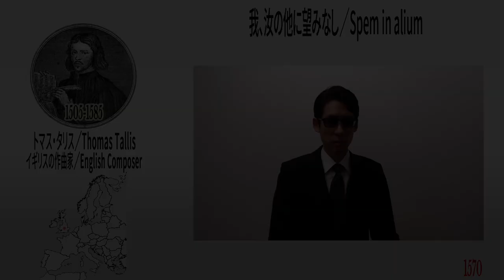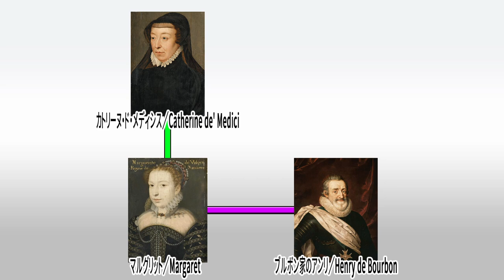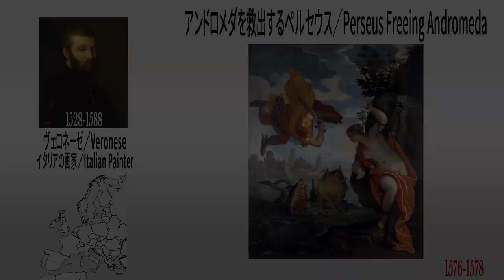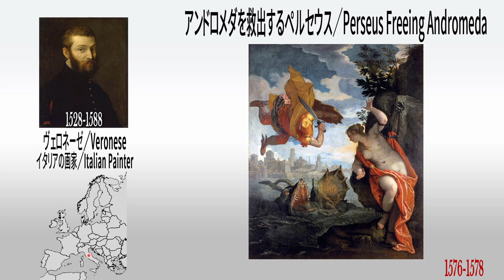【1570s】There’s Too Little Content on the 1570s!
The 1570s was the era of François Clouet in the art world, Thomas Tallis in the music world, and the St. Bartholomew's Day massacre.

[Chapte]
0:00 Intro
0:27 Art
1:57 Music
3:07 History
5:03 Art of the Same Period